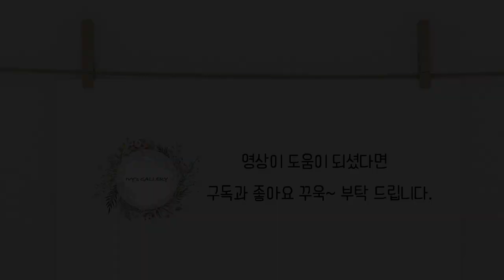프랑스자수 알파벳 B 수놓기 플라이 스티치 Fly Stitch - B / Alphabet Stitch Book - B Embroidery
블로그와 스마트 스토어에서도 알파벳 B 수놓기   패키지를 만나 볼수 있어요.:)

알파벳 스티치 북 만들기 시리즈는  A~Z으로 구성 되어 있습니다.

아이들이 손으로 만지며 익힐 수 있는 알파벳 스티치 북을 여러분과 함께 만들어 보고 싶어 영상을 준비했습니다.

알파벳 마다 각각 다른 디자인으로 매 영상 마다 새로운 스티치 기법을 배울 수 있습니다.

The alphabet stitch book making series consists of A to Z.

I have prepared a video to create an alphabet stitch book that children can learn with their hands.

Each alphabet has a different design, so you can learn a new stitching technique for every video.